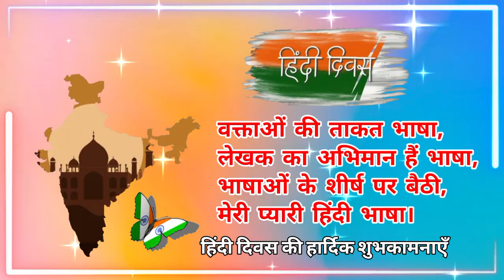Hindi Diwas Status | Hindi Diwas whatsapp status | Hindi Day 2025 status | हिंदी दिवस 2025 स्टेटस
Hindi Diwas Status | Hindi Diwas whatsapp status | Hindi Day 2025 status | World Hindi Day 2025 status

Hindi Diwas 2025, Hindi Day 2025, हिंदी दिवस 2025, National Hindi Day 2025 status, राष्ट्रीय हिंदी दिवस 2025 स्टेटस। विश्व हिंदी दिवस 2025